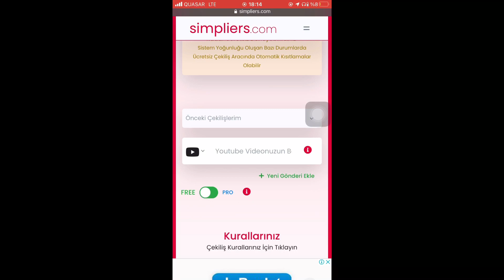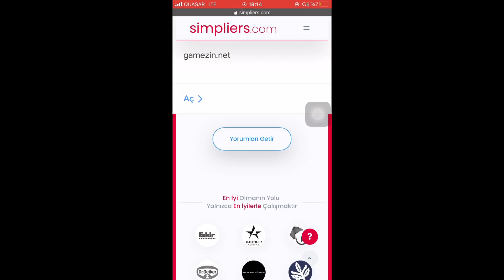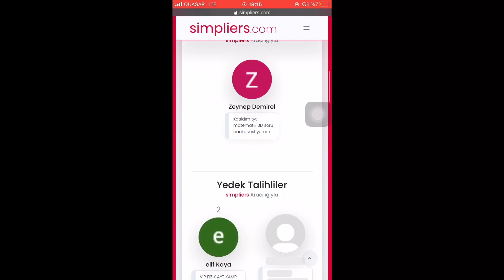KİTAP ÇEKİLİŞİ SONUÇLARI